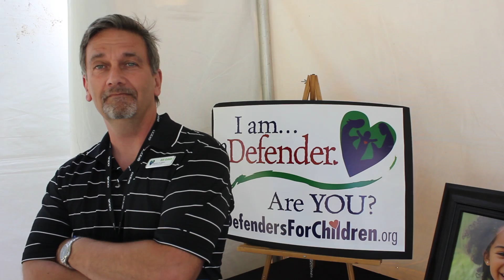Defenders For Children's Bloopers & Not A Fine Quality Piece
Sometimes while we are out interviewing for the sake of the children. We run into a few quite interesting responses from volunteers that usually do not may in the BIG picture. We Love Chocolate!